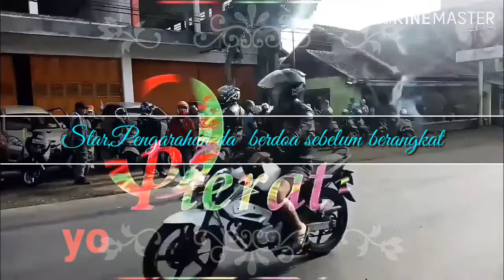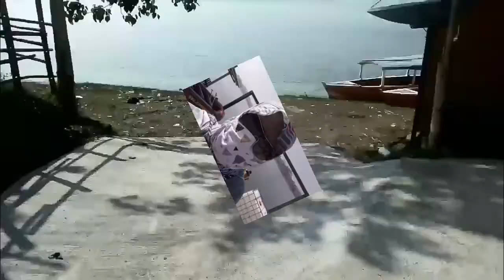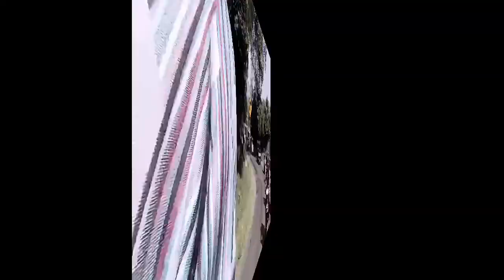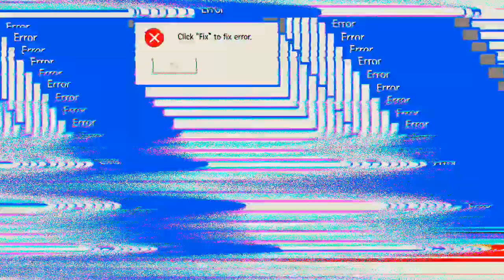Usir Corina !!! Dengan Do'a,Silaturahmi,Taddabur alam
Ass.wbb ...
Hai Sobat youtuber yg selalu setia mengikuti Channel Opieratna saya ucapkan terima kasih dan bagi yg baru mampir ke Channel ku tonton vidionya sampai selesai jangan lupa like,subcrab,tekan jg lonceng nya dan klu para sobat youtuber semua suka silahkan share vidionya ke semua medsos yang para sobat youtube semua.punya, kali ini Opieratna berbagi keceriaan di masa pandemi kita tetap gembira sehat dan selalu berdoa agar masa pandemi segera berlalu.kita usir corona dengan doa,
Tonton jg vidio2 sebelumnya dan Nantikan vidio2 yang akan datang terimakasih.
Radio Hobby# Silaturahmi#Touring#Covid-19#Orari Bandung selatan